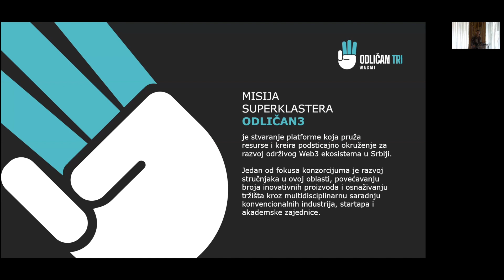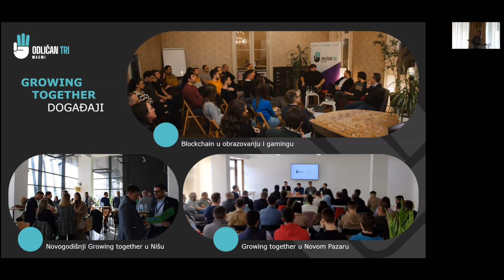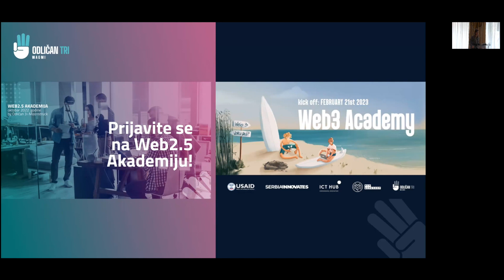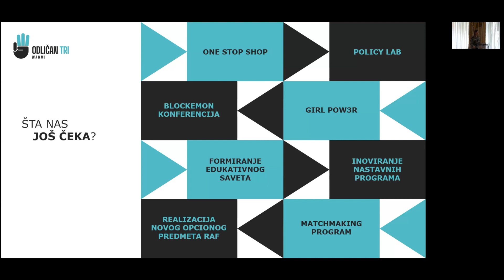Žene u tehnološkom preduzetništvu - Glorija Martinović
Konferencija „Izazovi zaštite njenih inovacija – zajednički put ka uspehu“ održana je 8. maja u organizaciji Zavoda za intelektualnu svojinu Republike Srbije i Evropskog zavoda za patente, uz podršku Udruženja poslovnih žena Srbije.